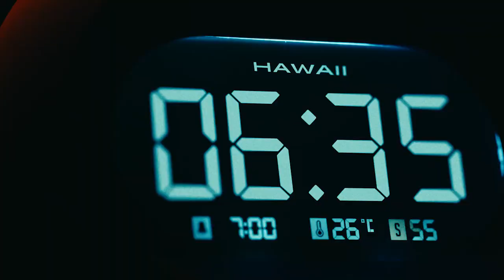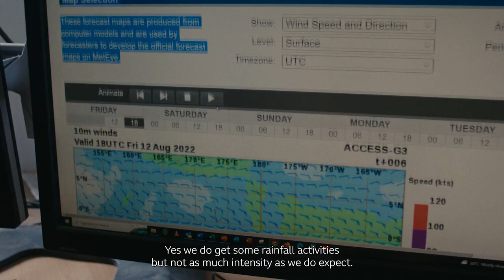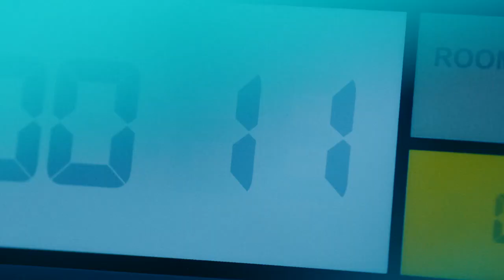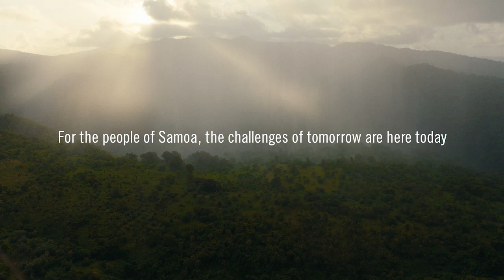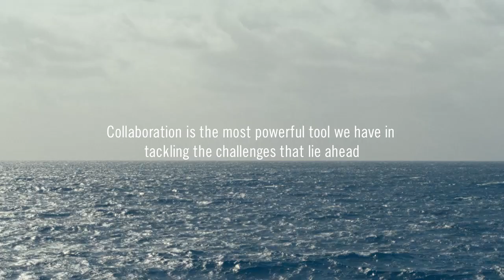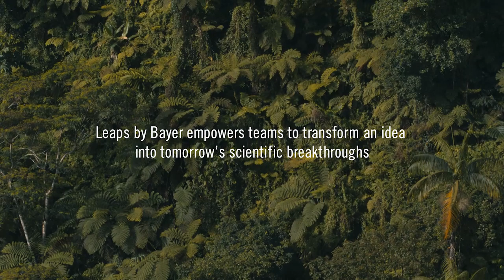Crossing The Line | Leaps By Bayer | BBC StoryWorks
See how a kite surfer and a weather scientist crossed the International Dateline, unlocking insight into why collaboration is key in solving global challenges.

advertisement feature presented by Leaps by Bayer.